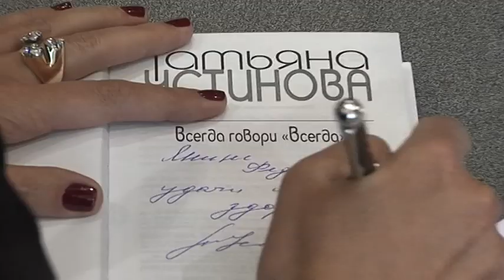Издательство ЭКСМО. Презентация книг Т. Устиновой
Издательство ЭКСМО. Презентация книг Татьяны Устиновой «Всегда говори «Всегда» и «На одном дыхании!»